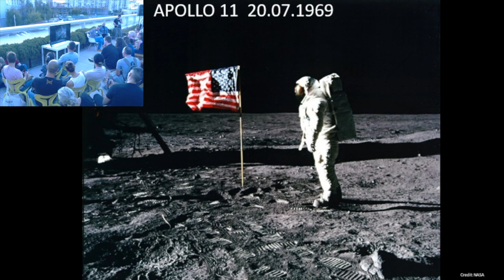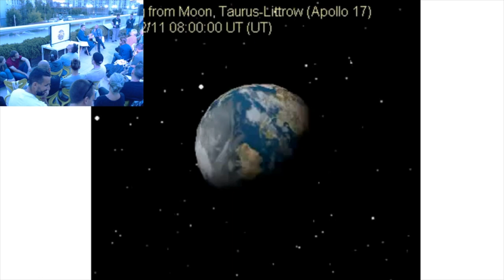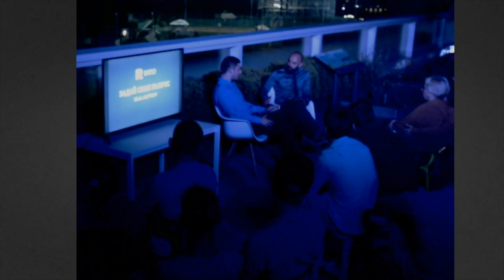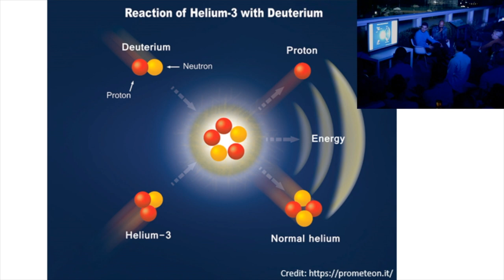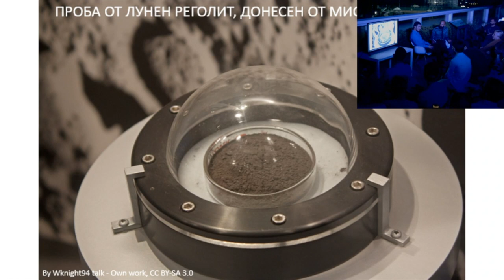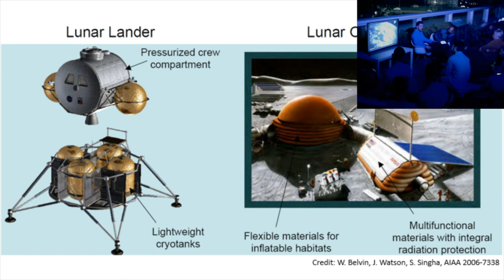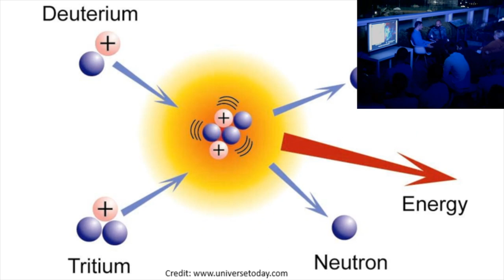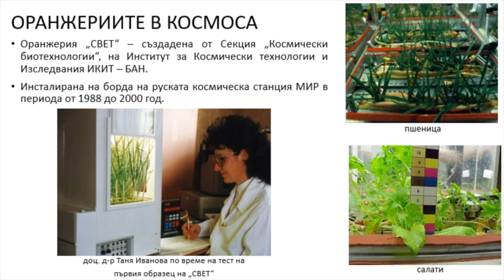To The Moon and Back - Ratio Rooftop Party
На 16 юли, точно преди 50 години, стартира мисията Аполо 11, която само 4 дни по-късно ще откара първите двама човека в историята, които ще стъпят на лунната повърхност. “Една малка стъпка за човек, един гигантски скок за човечеството”.

За да отбележим този исторически момент, посветихме това Ratio Rooftop Party тъкмо на нашата небесна спътница, Луната. Акцентът падна върху дългоочакваното ни завръщане на Луната – този път с идеята да останем и трайно да колонизираме нашия естествен спътник.

Защо ни е да бием път до Луната и с какво подобно сложно и скъпо начинание може да ни бъде полезно? По-важни ли са мисиите ни към Луната отколкото към Марс? Как можем да използваме Луната за портал към звездите?

Говорихме за предизвикателствата за достигане на екипажи и товари до лунната повърхност и защо от 1972 г. насам човешки крак не е стъпвал там. Кога и как ще започнем да строим сгради, а защо не и цели градове на лунната повърхност, как биха изглеждали те и какви са изискванията, на които постройките трябва да отговарят?

Вижте дискусиите с нашите лектори - д-р Владимир Божилов, инженер-физик Стоил Иванов и Венцислав Петров.

Повече за следващите ни събития ще научите на ratio.bg